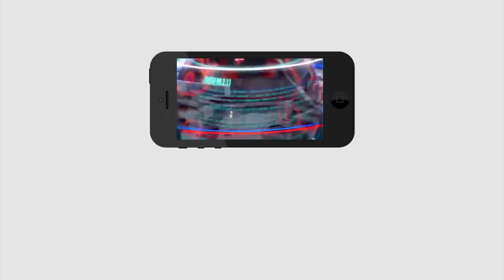Nimmagadda Ramesh Kumar Removed The IAS Officers | Dwivedi And Girija Shankar|నిమ్మగడ్డ టైం స్టార్ట్